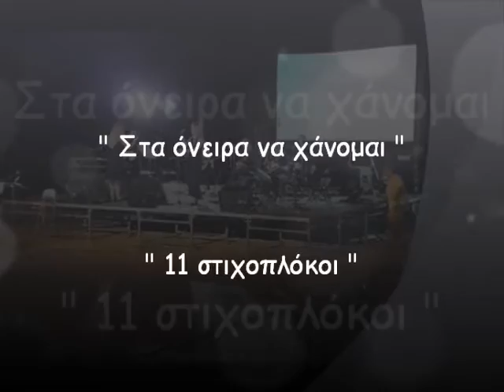ΣΤΑ ΟΝΕΙΡΑ NA XANOMAI - CD 11 ΣΤΙΧΟΠΛΟΚΟΙ - ΧΛΟΗ ΛΑΜΠΡΟΥ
ΣΤΙΧΟΙ : MAΡΙΑ ΠΑΠΠΑ
ΣΥΝΘΕΣΗ-ΕΝΟΡΧΗΣΤΡΩΣΗ & ΔΙΕΥΘΥΝΣΗ ΟΡΧΗΣΤΡΑΣ : XΛΟΗ ΛΑΜΠΡΟΥ
ΕΡΜΗΝΕΙΑ : ΜΑΡΙΑ ΣΤΕΦΑΝΗ

ΠΑΙΖΟΥΝ ΟΙ ΜΟΥΣΙΚΟΙ:
1o MΠΟΥΖΟΥΚΙ : ΦΩΤΗΣ ΜΑΥΡΙΔΗΣ
2ο ΜΠΟΥΖΟΥΚΙ : AΛΙΝΑ ΚΑΣΙΑΝ
ΠΙΑΝΟ : XΑΡΗΣ ΜΠΟΥΤΣΙΚΑΣ
ΚΙΘΑΡΑ : ΚΩΣΤΑΣ ΠΑΠΑΚΩΣΤΟΠΟΥΛΟΣ
ΚΡΟΥΣΤΑ : AΘΑΝΑΣΙΟΣ ΠΑΛΛΗΣ
ΗΧΟΛΗΨΙΑ : ΣΤΟΥΝΤΙΟ ΚΥΡΙΑΖΗ
ΕΠΙΜΕΛΕΙΑ ΒΙΝΤΕΟ : ΔΗΜΗΤΡΗΣ ΚΩΣΤΑΒΑΣΙΛΗΣ
ΕΥΡΙΠΙΔΕΙΟ ΘΕΑΤΡΟ ΡΕΜΑΤΙΑΣ 19/9/2016.

ΣΤΑ ΟΝΕΙΡΑ ΝΑ ΧΑΝΟΜΑΙ

Τι να γυρέψω απ τη ζωή που να μην είν δικό μου
το γέλιο και το δάκρυ σου να σβήνουν στο λαιμό μου
και ποιό καημό μου να σου πω τραγούδι για να γινει
τα λόγια παίρνει ο άνεμος έχουνε κιόλας φύγει.

Στα όνειρα να χάνομαι στο βάθος των ματιών σου
και την αυγή να γεύομαι το μέλι των χειλειών σου.

Τι να ζητήσω απ τη νυχτιά που να μην είν σκοτάδι
μέσα στα μαύρα σου μαλλιά πέφτει βαρύ το βράδυ
και ποιό καημό μου να σου πω τραγούδι για να γίνει

και την αυγή να γεύομαι το μέλι των χειλειών σου.( δις )